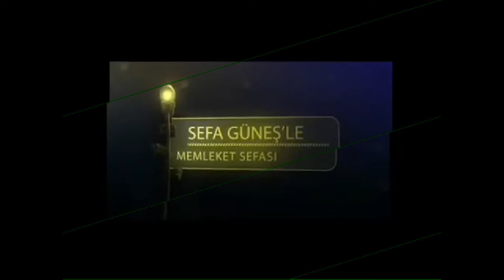KIRKLARELİ BAĞ BOZUM 3 PART Sefa Güneş Memleket Sefası TV ve Sefa Güneş